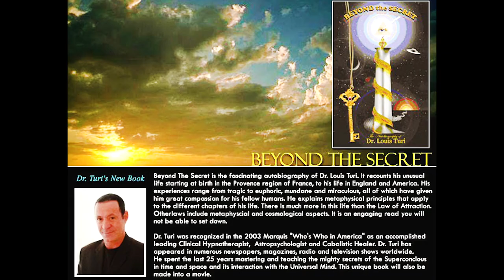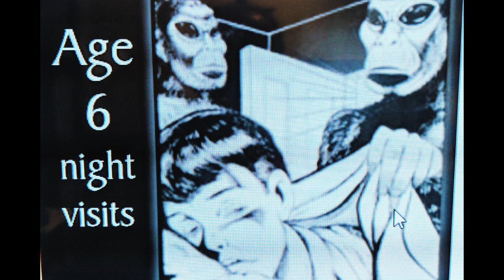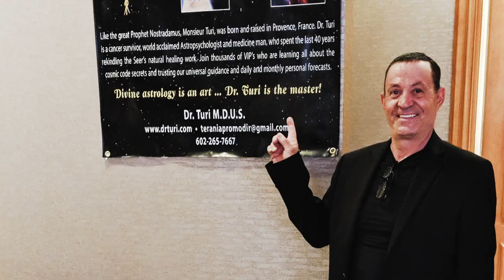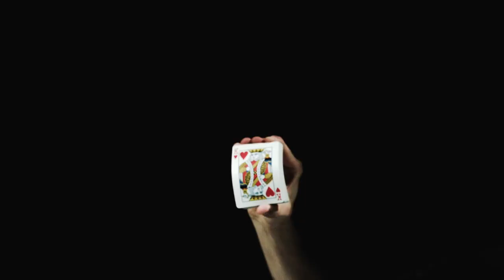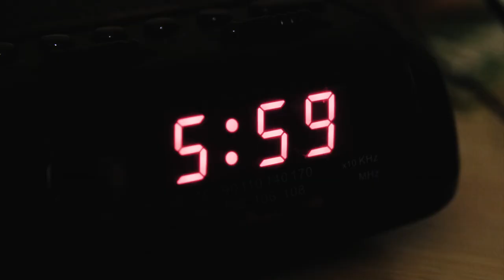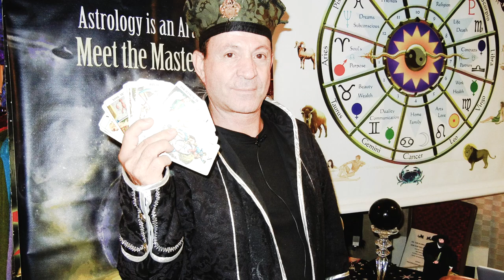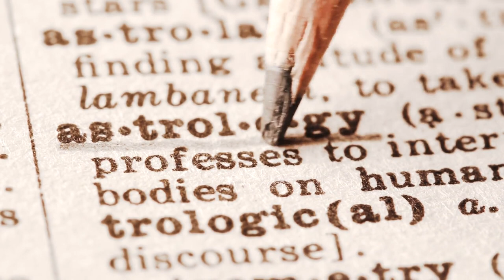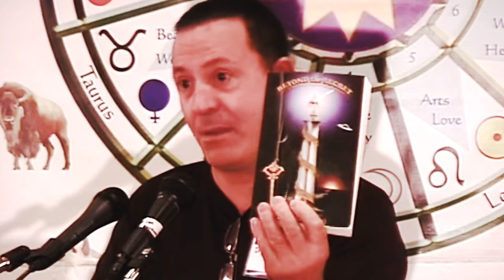Alien Contactee (2020)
Contactees zijn mensen die contact hebben gehad met buitenaardse wezens. Dr. Louis Turi had vier van dergelijke ontmoetingen. Deze documentaire onderzoekt zijn ontmoetingen, zijn relatie met astrologie en hoe hij verschillende belangrijke wereldgebeurtenissen nauwkeurig heeft voorspeld.

Contactees are people who have experienced contact with extraterrestrials. Dr. Louis Turi had four such encounters. This documentary exams his encounters, his relationship with Astrology, and how he has accurately predicted several major world events.